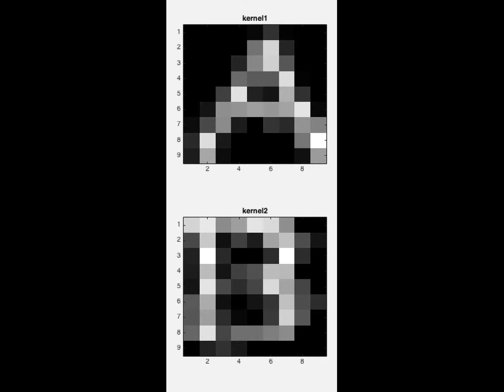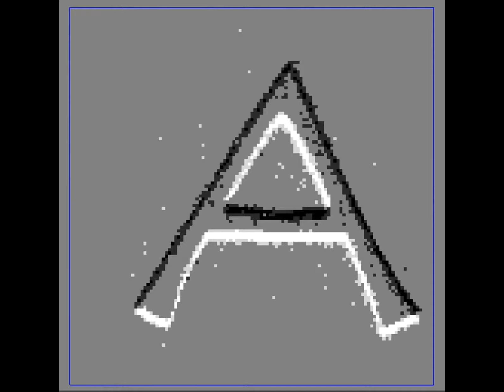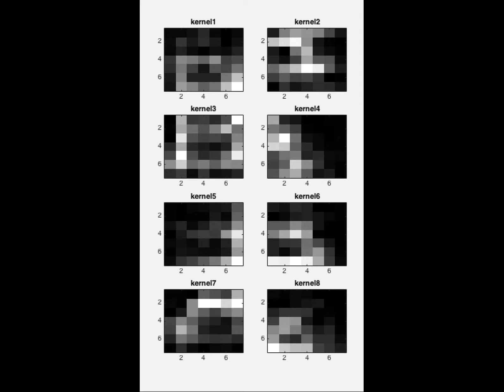Online unsupervised visual feature extraction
Hardware Implementation of Convolutional STDP on FPGA